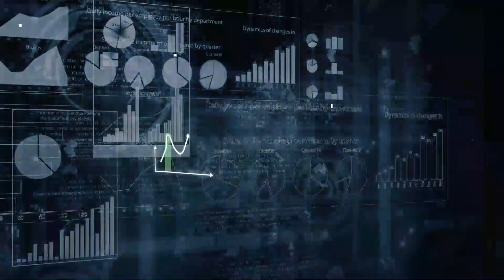[오늘의미국 02.29.24 LA] 바이든 vs 트럼프 국경방문 차이, 연방대법원 트럼프 면책특권 심의, 일리노이 주 판사 트럼프 이름 삭제, 바이든은 늙었고 트럼프는 위험해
트럼프와 바이든 전, 현직 대통령이 오늘 텍사스 주 남부국경을 방문합니다.

대단히 다른 성격의 국경방문으로 유권자는 두사람의 대선 재대결의 시작을 보게됩니다.

미국대선이 선거인지 트럼프 재판과정인지 구분하기 어려울 정도로 대선과 연관된 트럼프 법절차가 진행 중입니다.

연방대법원은 의사당 폭동사건과 관련해 트럼프 전 대통령이 주장하는 면책특권 주장에 대해 심의하기로 결정했습니다.

의사당 폭동에 관한 책임을 묻는 사건으로 항소법원에서는 만장일치로 면책특권이 없다고 판결했습니다.

연방대법원이 기각할 수 있었는데 심의한다는 것은 트럼프 전 대통령에게는 재판시작을 연기할 수 있는 큰 승리입니다.

일리노이 주 판사는 2020년 대선결과를 뒤집으려고 시도했다는 이유로  수정헌법 14조에 따라 트럼프 전 대통령의 이름을 투표용지에서 삭제하라고 판결했습니다.

이 케이스도 결국 연방대법원에서 결정하게 될텐데, 연방대법원은  콜로라도 주의 비슷한  케이스에서 트럼프 이름을 삭제하는 걸 회의적으로 본다는 힌트를 줬습니다.

뉴욕판사는 사업사기 민사사건 벌금 케이스에서 트럼프 전 대통령이 제안한 벌금납부 중지와 1억달러 채권 제안을 거부했습니다.

트럼프 전 대통령은 벌금을 내기 위해 부동산을 팔아야 할 수도 있다고 말했습니다.

블룸버그 뉴스와 모닝 컨설트의 여론조사 결과 격전지 유권자는 바이든은 늙었고 트럼프는 위험하다고 생각합니다.

지지율은 모든 격전지에서 트럼프 전 대통령이 바이든 대통령을 앞서고 있습니다.

바이든 대통령 탄핵 청문회에 증인으로 출석한 헌터 바이든은 공화당 정치인에게 자신은 아버지 개입 없이 사업가로 사업을 했다고 말하고, 반면  트럼프 전 대통령의 사위가 백악관 자문에서 물러나고 6개월도 채 안되서 사우디에서 20억 달러를 투자받은 것에 대해 반문했습니다.

의회 역사상 가장 오래 지도자 역할을 한 미치 맥코넬 공화당 상원대표가 11월에 사임한다고 밝혔습니다.

트럼프를 경멸하면서 트럼프가 원하는 가장 중요한 일을 해준 맥코넬이지만 결국 트럼프 바람에 휩쓸려갔고 이제 공화당은 맥코넬의 레이건 당이 아닌 트럼프의 마가당으로 확정됐습니다.

맥코넬은 떠나지만 그가 남긴 보수 정치력은 연방대법관이 바뀌지 않는 한 수 십년 갈 것으로 보입니다.

의회리더들이 연방정부를 피할 수 있는 단기지출안에 합의했습니다.

앨라배마 주 대법원이 냉동배아를 어린이로 규정하고 배아를 잘못 다뤘을 때 형사처벌 받을 수 있도록 판결한 뒤 연방상원에 체외수정치료를 전국적으로 보호하려는 안이 발의됐으나  공화당의원들의 저지로 불발됐습니다.

버거체인 웬디스의 가격인상 뉴스가 나온 뒤  폭리를 취한다는 비난이 일자 가격인상을 검토한다는 것이 사실이 아니라고 부정했습니다

바이든 행정부는 중국산 스마트 자동차를 국가안보위협이라면서 조사합니다.

라디오서울은 한국일보 미디어 그룹의 일원으로 공중파 AM1650(FM106.3)를 통해
주7일 24시간 남가주와 하와이까지 커버할 뿐만 아니라
인터넷 라디오 모바일 앱과 웹사이트 그리고 유튜브를 통해 미전역 동시 중계됩니다.
정확한 뉴스와 정보 그리고 다양한 교양, 오락 프로그램을 통해 커뮤니티에 기쁨과 어려움 그리고 희망을 함께 나누고 있습니다.